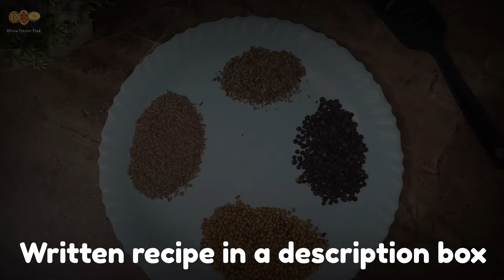Special garam masala/Homemade special garam masala#garammasala#homemadegarammasala#specialmasala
Ingredients for making special garam masala

20grms coriander seeds
15grms cumin seeds
10grms shahi jeera
25grms black pepper
2 dried red chilli
10grms star anise
4grms mace
20grms black cardamom
1 nutmeg
10grms green cardamom
10grms cloves
5grms fennel
3-4 bay leaf
10grms cinnamon stick

Method
1•On a low heat, dry roast the spices one after the other in a heavy bottom pan until aromatic but not brown.first roast all the small whole spices ,then roast all the remaining spices
2•once dry roasted transfer it to a bowl
3.cool thoroughly
4.Add all spices to a grinder and make a fine powder..
5. .Store garam masala in an airtight glass jar.